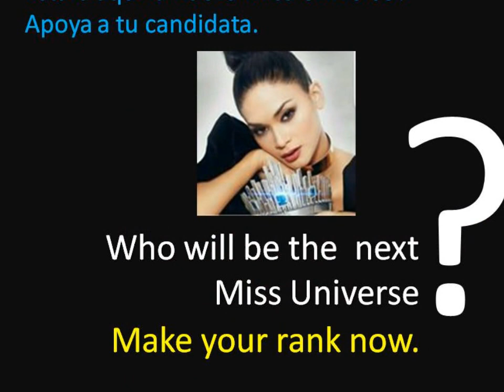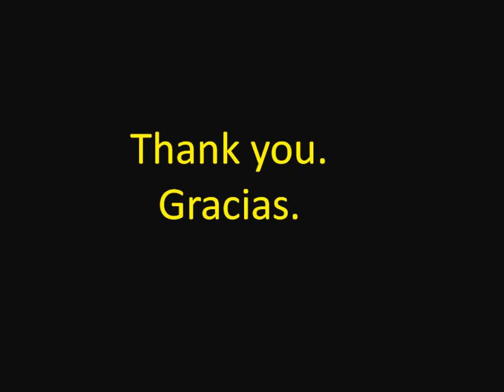Miss Universe 2016 Latinas versus Asians Cual es tu favorita? Who is your favorite?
Asians y Latinas rumbo a Miss Universo 2016.Estara aqui la nueva Miss Universo?Apoya a tu candidata.  Who is your favorite? Who will be the  next Miss Universe? Make your rank now. As of June July 2016.NO to CYBER BULLYING. Do not COMMENT just to INSULT  a candidate , person, viewer,  organization and country. INAPPROPRIATE REMARKS will be  removed by creator or reported to You Tube